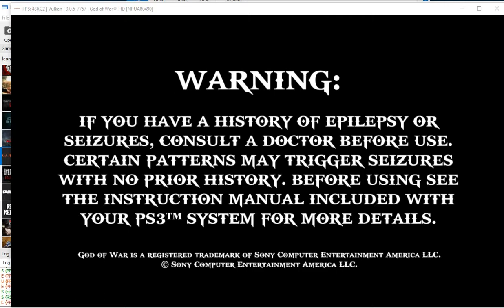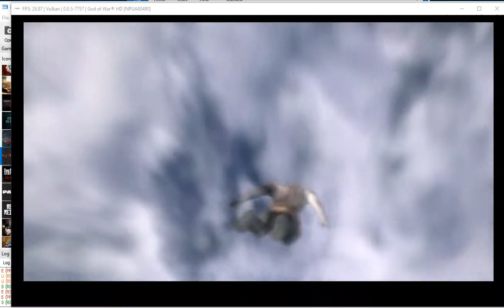rpcs3 god of war hd